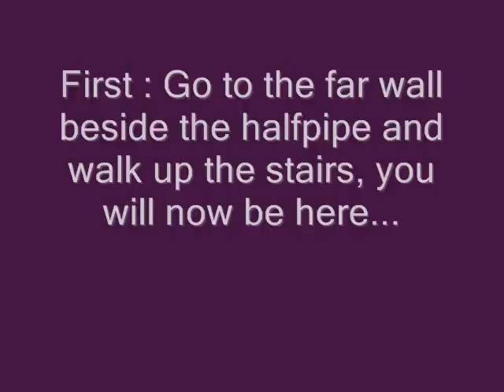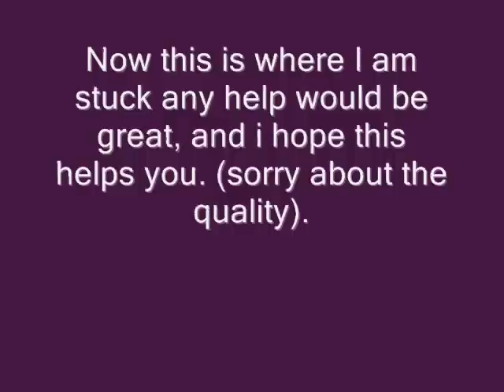Getting half way out of the Skate 2 Demo. MUST WATCH!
!READ!
I now know that there is a way of actually getting out of the demo (I do it every time i play the demo) So here's a video of how to...